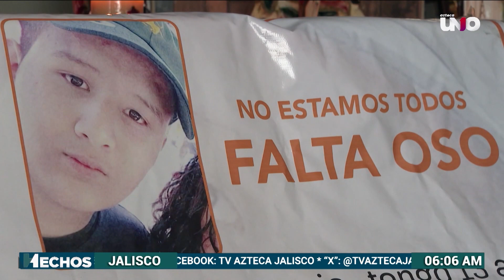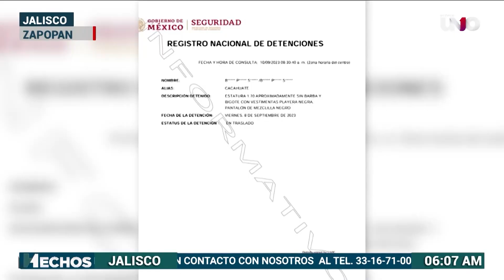Víctimas del crimen organizado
En menos de un año le hemos dado a conocer dos historias de jóvenes que fueron víctimas del crimen organizado.
Con información de  Ivonne Alcántara